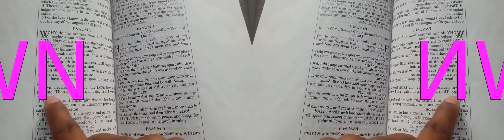False Prophet Domonique Davis - Clown: The Only Begotten Sons True Identity Psalm 2 - 3